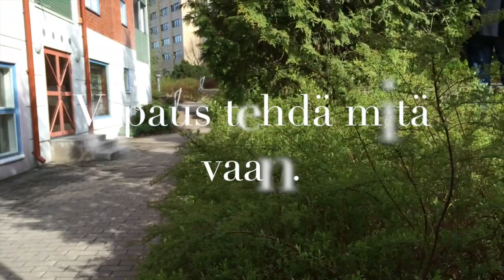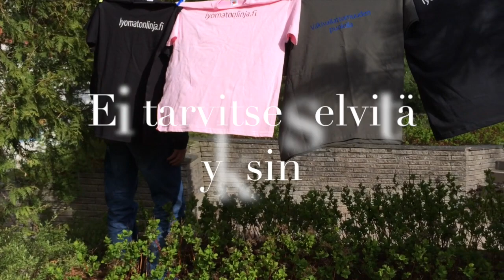Kaikki on tänään - Lyömätön Linja Espoossa ry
Kaikki on tänään

Jenni Westerbackan esittämä kappale "Kaikki on tänään" Lyömätön Linja Espoossa ry:n tuunaamana videona.

Sanat ja laulu: Jenni Westerbacka
Sävellys: Antti Suonio